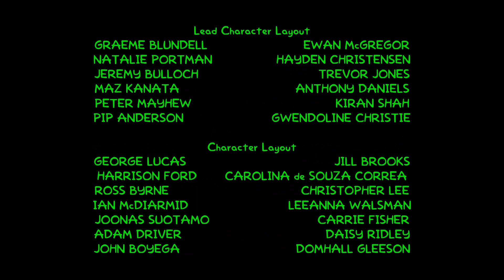The Simpsons Halloween Special Episode XXVIII Ending Credits 2018 Version